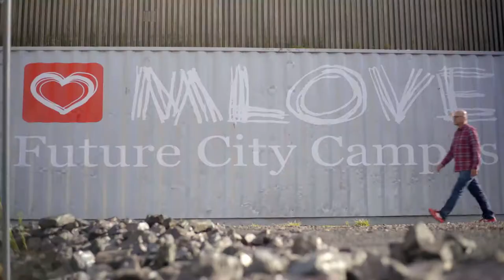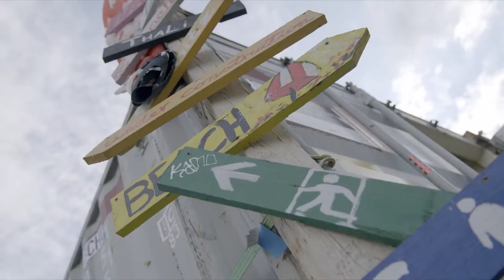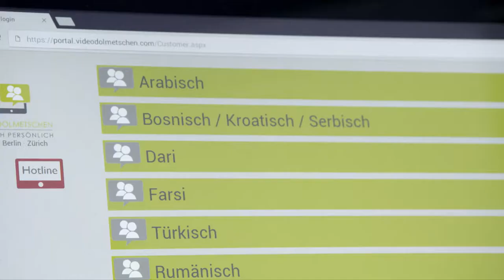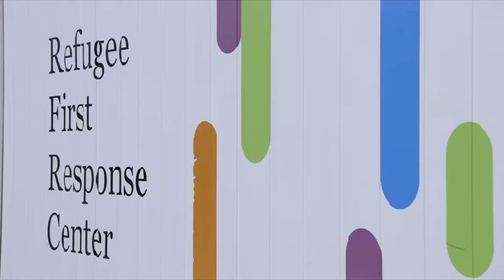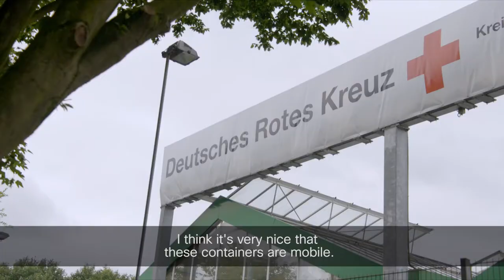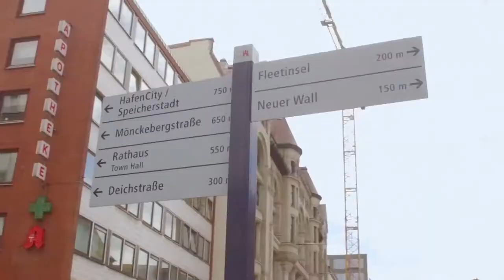The Power of Connection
Hound Dog Films were privileged to make a very special documentary about the extraordinary work of a small group of German business people, who came to the aid of refugees in Hamburg.

This is a film about the power of connection. The starting point was the refugee influx into Hamburg – 60,000 refugees who had to be accommodated in 40 refugee camps. But this film is about what happened next. With technology at its centre, the film is about creating a team of people who spontaneously came together to help other people. This is the story of people and the community connecting to make something happen. And how that continues to grow.